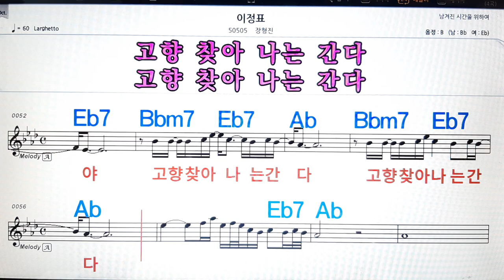이정표/장형진💋노래방, 악보,반주, 가라오케 ,코드, 가사 .💖Karaoke, Sheet music ,Chord, Lyrics ,MR